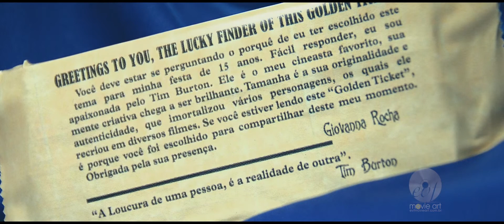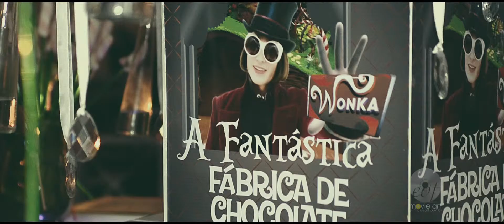Trailer - 15 Anos - Giovanna Rocha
Os filmes de Tim Burton são geniais mas. que tal pegar o controle remoto e procurar um programa melhor para assistir? Você pode dar a sorte de encontrar o trailer do aniversário de 15 anos da linda Giovanna Rocha.

Não esqueçam de deixar seus comentários.

Fotografia: Léo Armstrong e Allan Costa
Iluminação: André Pablo e Wallace Matias
Festa: Casa Grande Eventos -- Campo Grande / RJ

Para conhecer melhor nossos trabalhos ou solicitar um orçamento, acesse nossa Webpage